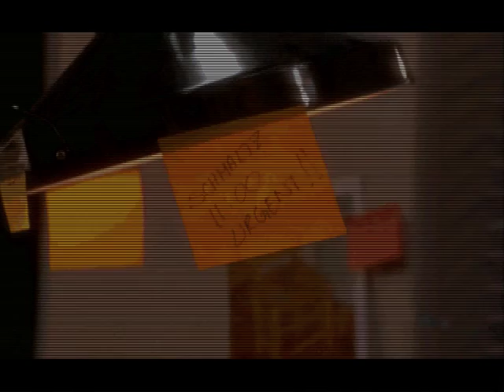Lets Play - Toonstruck (Deutsch) [Teil 1]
Willkommen in der Cartoonwelt ! :) Willkommen bei meinem LP : Toonstruck. Erstmal Intro schauen.

Hinzugefügt: 8. Juli 2010 03:55 (PDT)